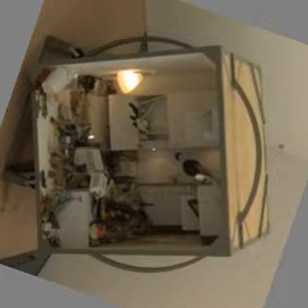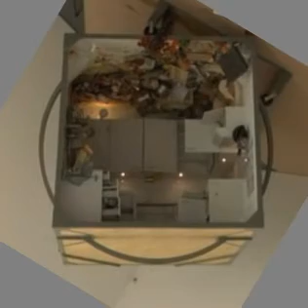Un-Rotated Kitchen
I took the fascinating video from Zeger Reyer's The Rotating Kitchen and applied programming magic to make gravity appear to shift around the frame of reference of the kitchen.

I have the full-length version, but the sound became desyncronized... so for now here's the sped up version.